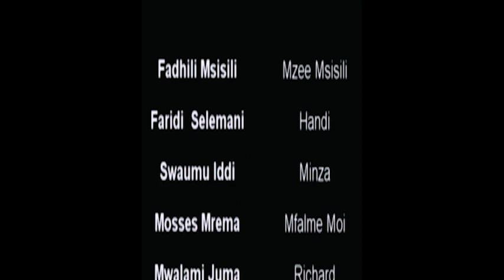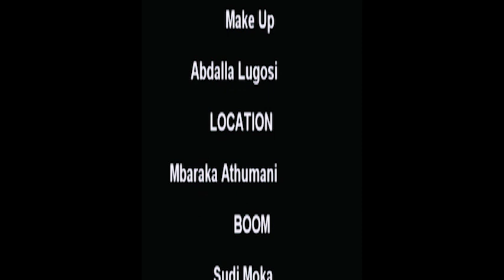MZIMU WA ZUKA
SEHEMU YA 2